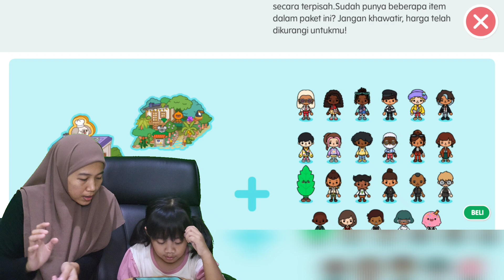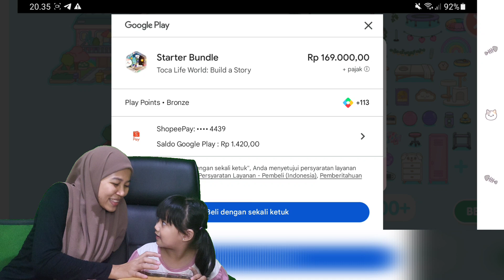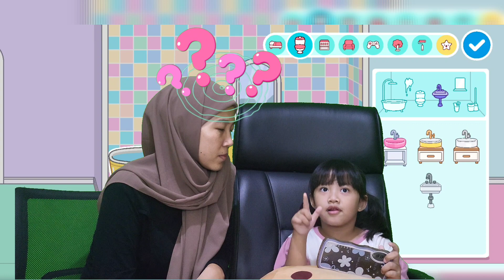HAULA SENENG BANGET BELI PAKET GEDUNG DI TOCA BOCA || GAMEPLAY TOCA LIFE WORLD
Hallo teman teman, di video ini kaka haula beli paket gedung di game toca boca lho. Kakak haula seneng banget. Ikutin keseruan nya ya.